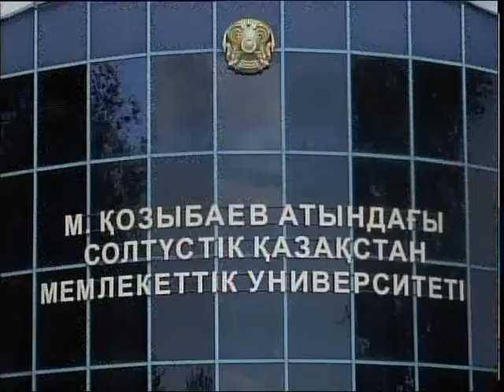УИ Флешмоб рус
Студенты СКГУ им. Манаша Козыбаева одними из первых в регионе отметили юбилей государственных символов. В честь 25-летия казахстанского флага, гербА и гимна молодёжь устроила флешмоб. На университетской площади танцевали 80 человек, а также участники акции выстраивались в форме числа 25.